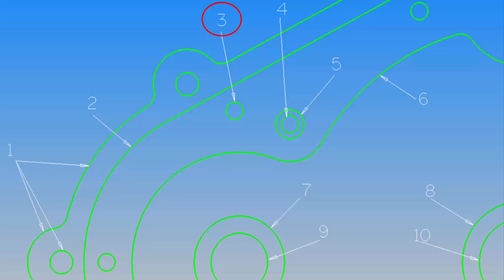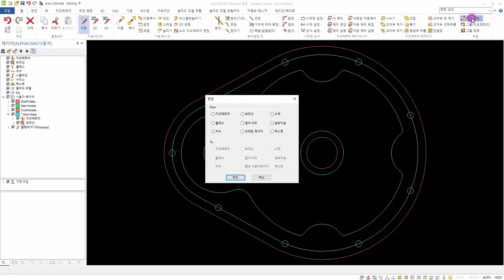4.[AC_CAD][가공 시작점 설정 및 속성변환]